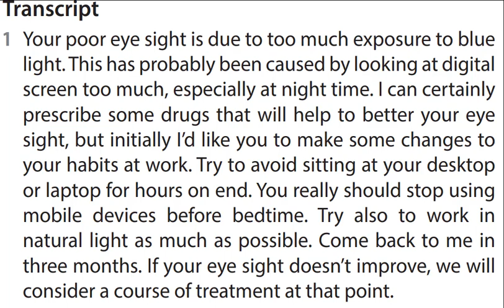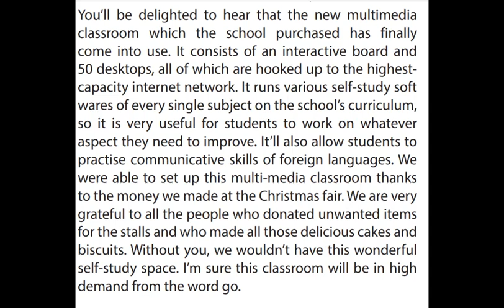FRIENDS GLOBAL_ANH 10_UNIT 8_ PART C_TRACK 3.17